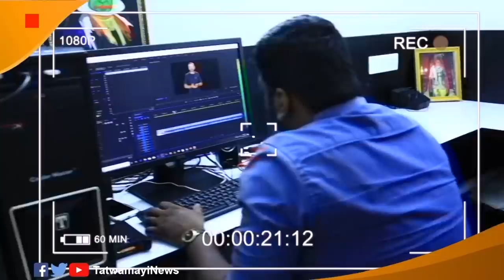സ്വർണ്ണക്കടത്ത്: പ്രമുഖ രാഷ്ട്രീയ നേതാവ് കുടുങ്ങുമോ?